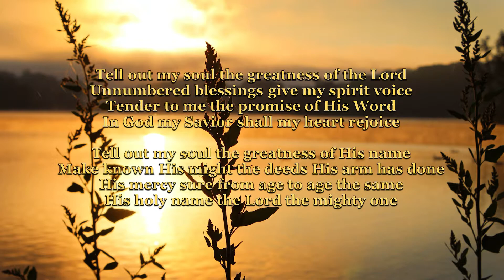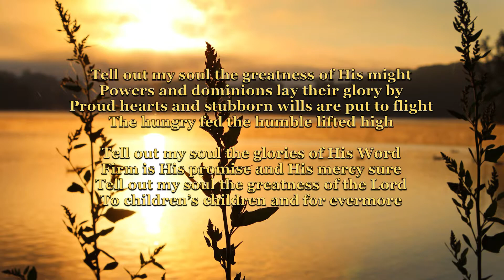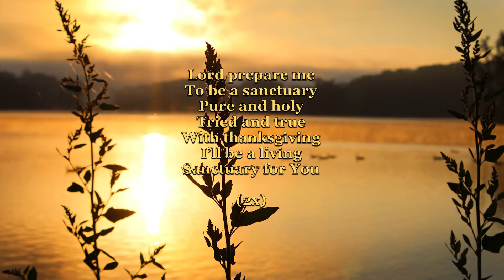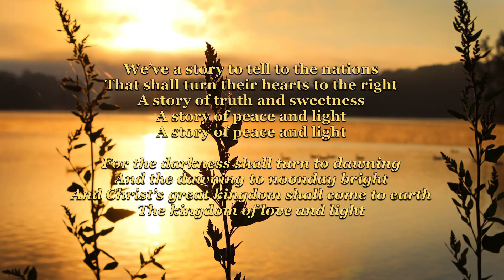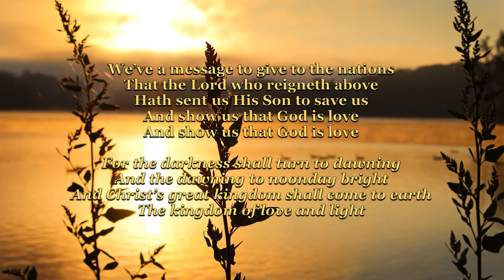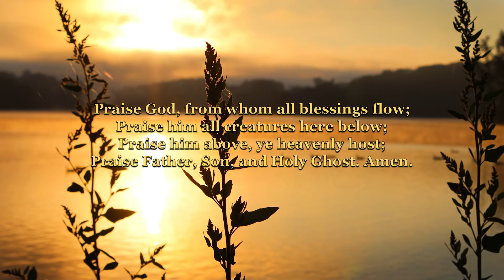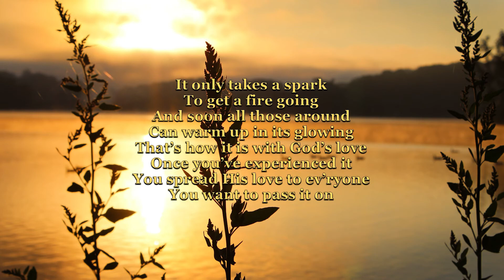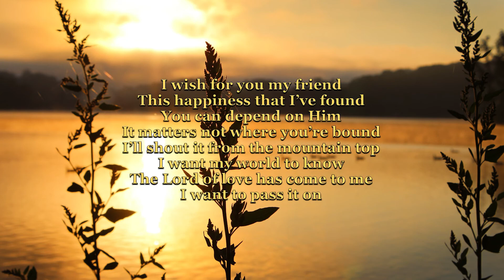8 May Service